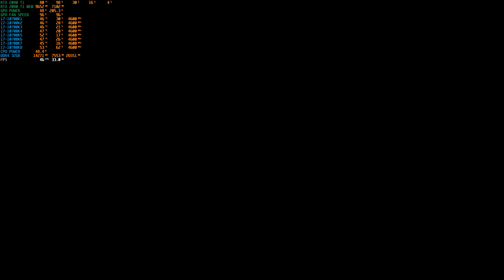DIABLO IV [SEASON OF THE CONSTRUCT] - RTX 2080 Ti - i710700K 4,6GHZ [MAX OUT] - RAY-TRACING ON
◾My Gaming Rig
✔ Video Make  - With Wondershare Filmora
✔ GPU: GeForce RTX™ 3080 Ti MSI
✔ CPU: Intel(R) Core(TM) i7-10700K CPU @ 5.20GHz
✔ Memory: 32 GB RAM 3200mhz
✔ Current resolution: 1440P 170Hz
✔ Operating system: Microsoft Windows 10 Pro .